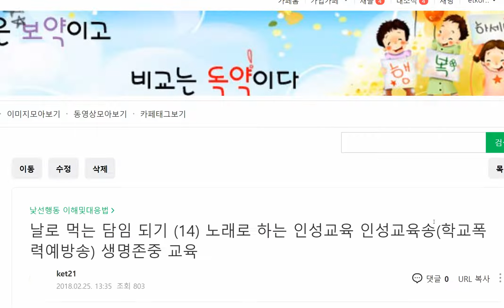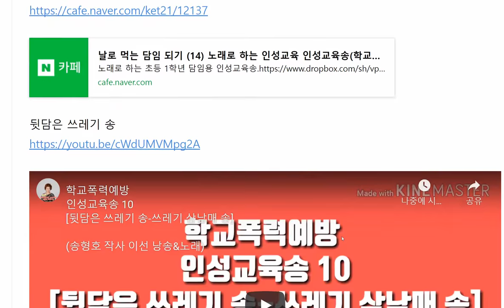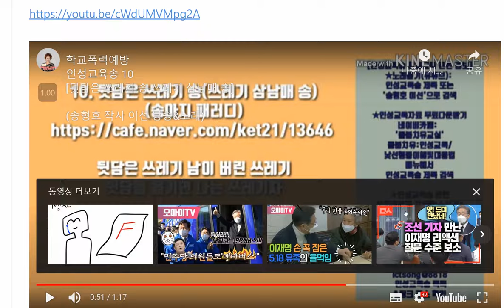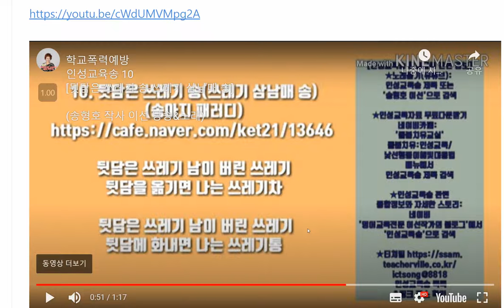노래를 통한 인성교육